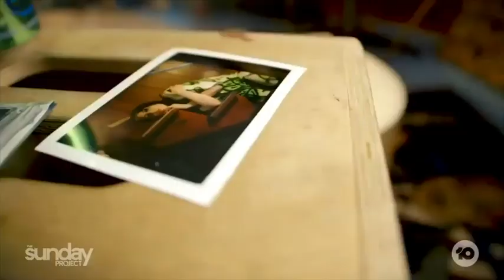Billie Eilish interview with The Project TV